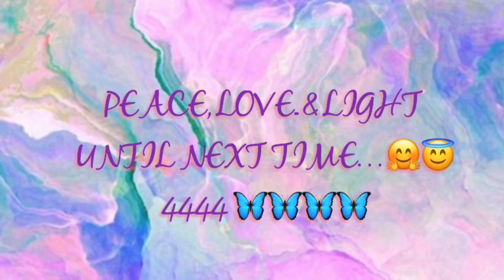All I’m Sayin’ Is.. Yo’ Moms & Grandma That Is of Faith?? Is a Divine Blessing To U 🦋🙌🏾✨👏🏾❤️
💕 P R I N C E S S  A M A N I ~ S H A R I F A H’ 💕
My Name is Pronounced: { Ah - Mah - Nee   ~  Sha - Ree - Fah’ }

Thank you for tuning in today! If you loved this video and felt like it strongly resonated with you? Well, that’s a clear sign from Allah {God} / The Universe – this video / message was meant for you babe! ✨

🦋 On This Channel, We’re All About – Spirituality, Self Love, Healthy Lifestyle, Positive Growth, Motivation, Manifestation Tips / Processes / Advice, And of Course – Fashion & Beauty.

🦋 Overall, We’re All About Just Living a Positive, Abundant, Purpose Filled, Poppin’ Lifestyle! And That’s Just What It Is..

Knowledge is wisdom, so you never know who might be inspired after listening or watching this video. Helping each other grow, is what we’re all about ova’ here. I don’t know about you – but yeah, that’s what we about.

✨ B O O K I N G S  /  B U S I N E S S ✨

💕 I do not “fraternize” – I'm strictly business. None of my bookings / business is free, so please do not waste Renee time, or yours. This is for serious inquiries only!

💎 Book me for Fashion, Beauty, Industry, Lifestyle or Spirituality Bookings / Business. I am not taking any bookings for personal psychic readings, please do not contact Renee requesting for one.

Please Contact Renee, via Email to Book Me!

Thank you my loves,

💕 I’m wishing everyone nothing but peace, love and light! Always remember, never allow anyone to steal the light that is already within YOU!

💕 I love yaw to the moon and backkk.

Peace Love,
Princess Amani Sharifah’ 😘🤞🏾💜💕🦋💎✨